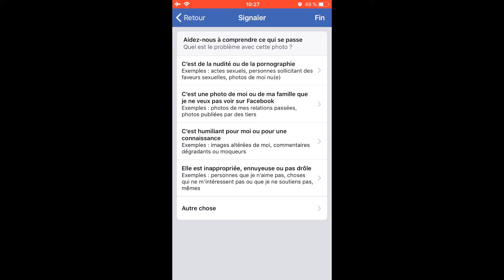Tuto : Signaler une publication Facebook pour partage de photo intime ou personnelle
- Victime ou témoin de cybersexisme ?

- Pour porter plainte à la CNIL(Commission Nationale de l'Informatique et des Libertés), cliquez

- Pour signaler un contenu sur Pharos (Plateforme de la Police Judiciaire), cliquez

- Mise à jour 2021 : Le formulaire évoqué dans la vidéo pour signaler une publication de photo sans accord n'existe plus. Vous retrouverez des conseils à ce sujet

Pas à pas :

Ouvrir l’application.
Ouvrir la publication à signaler.
Appuyer sur « Je n’aime pas cette photo » ou « Trouver de l'aide ou signaler cette photo ».
Appuyer sur « Je pense que cela n’a rien à faire sur Facebook ».
Appuyer sur « C’est de la nudité ».
Appuyer sur « Soumettre à Facebook ».